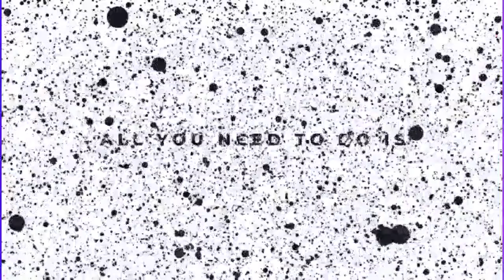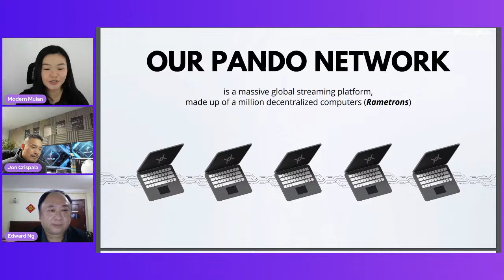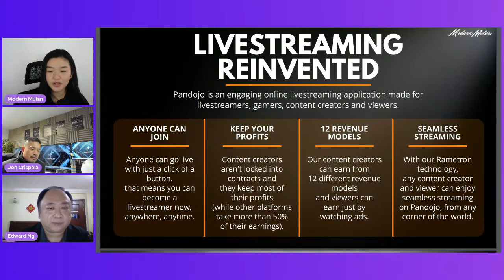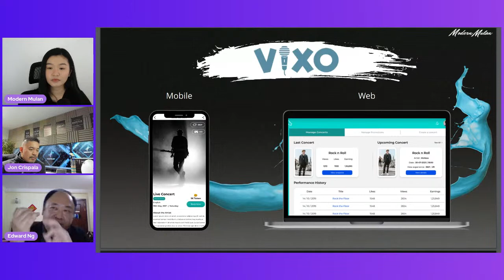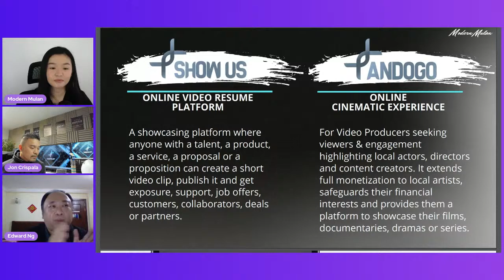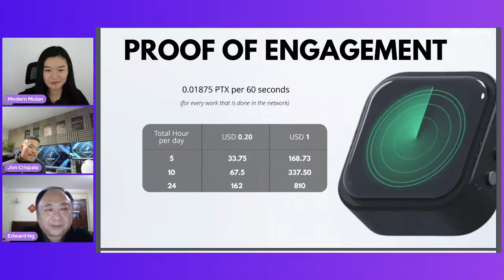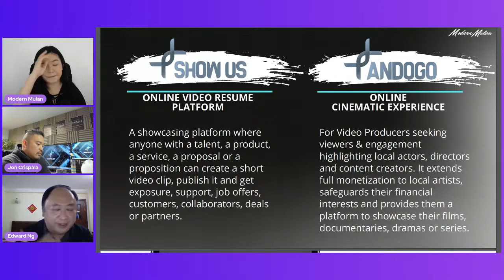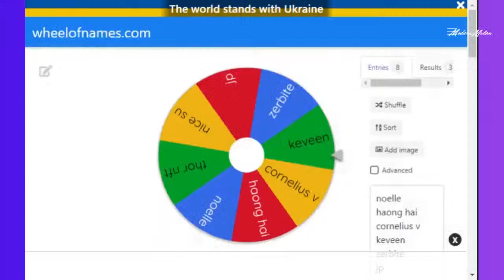PandoProject Ask Me Anything (AMA) with 2 Rametrons for Giveaway!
PandoProject is a complete ecosystem with a blockchain-based, decentralised, highly scalable video distribution network powered by a token-economy, supported by popular Dapps.

🔒KEEP YOUR CRYPTO & NFTs SECURE!
(Trusted Trezor Shop Options)
Shopee—